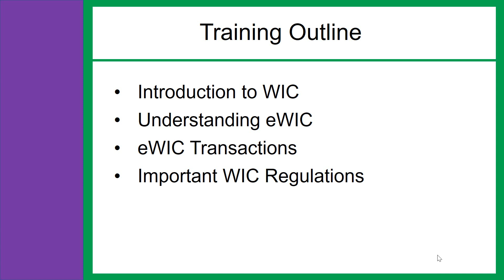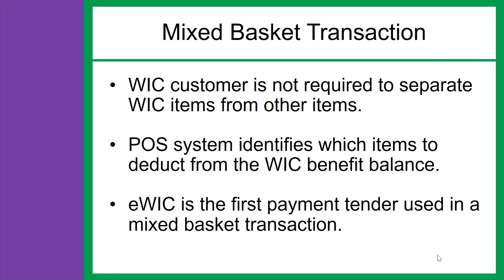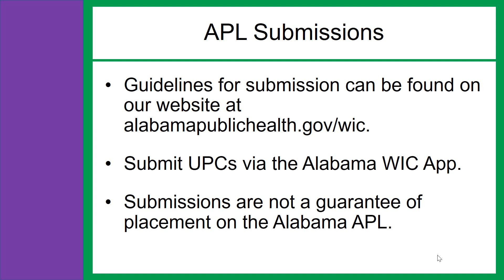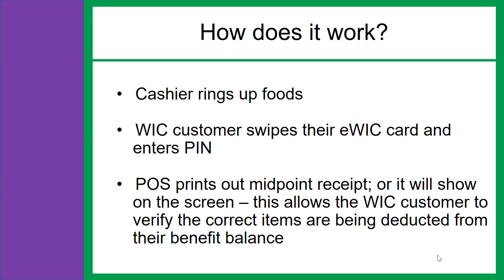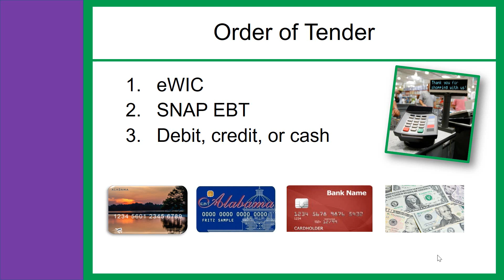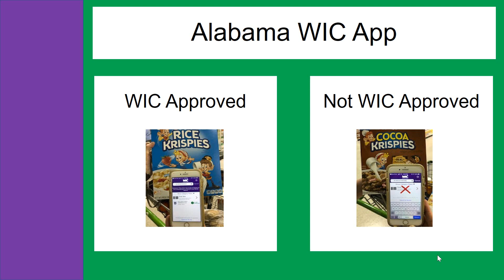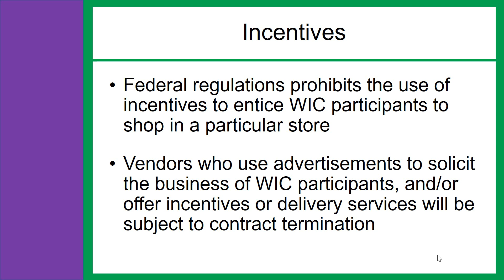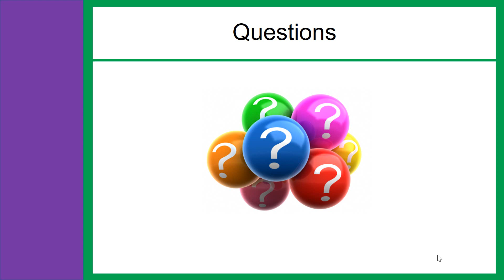2019 WIC Vendor Training Module